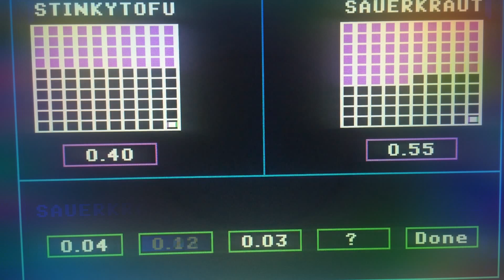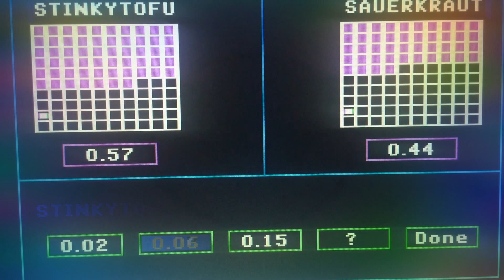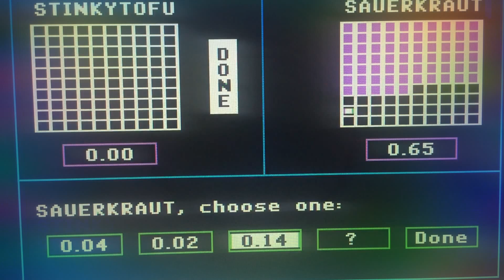Episode 2277 Decimal Duel Meter Game (Showcase Showdown) featuring teams Peanut Butter versus Jelly